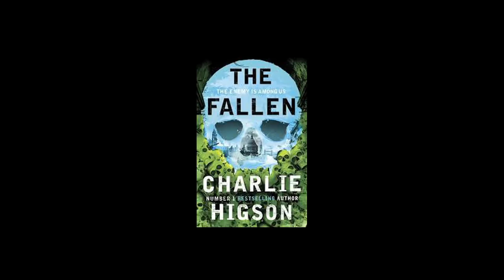The Fallen book trailer competition | Under 16's Winner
To celebrate the publication of Charlie Higson's new thriller 'The Fallen', Penguin Books teamed up with the British Film Institute to run a unique film making competition to make the official trailer for Higson's book.

The competition launched in May 2013 and entries equated to hundreds of hours' worth of blood, sweat and tears, from budding film-makers around the nation.

Check out the terrific winner for the under 16's category here.

Congratulations to-

Ava Bogdanovic
Bill and Fred MacKillop
Victor Jack
Izabelle Chappell
Luc Dellaway
Joe Walker
Jamie Moreland
Jack Moreland
James Rantell
Zac Todd
Milo Howden
Liam MacGovern

Find out more about 'The Enemy' series by Charlie Higson